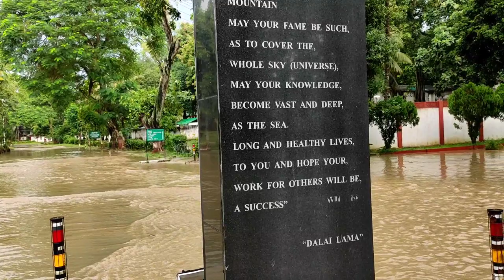MORNING WORKOUT IN HEAVY RAIN & ENJOYING 90'S GAME | NO EXCUSES | DIMAPUR, NAGALAND | Mr IGNITE VLOG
Working out is not the only thing which is important, you have to be happy as well. Being happy is your choice,no one make u happy or sad it's u. We tried something to share smile with u all. Thank u❤️

The best time to workout and do some physical work is at morning bcz it will help u to balance your whole day.

Start your journey of fitness bcz health is the most important things.